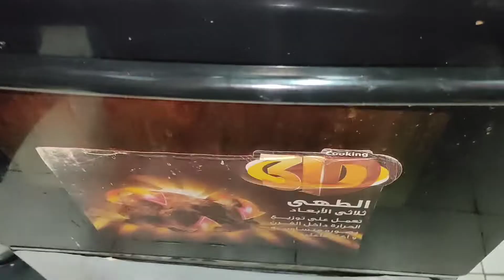فطيرة البيتزا 💪💪إختراع ياكوتش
صفحات التواصل الاجتماعي 👇👇:
أحلي الوصفات حلو و حادق هنا وبس 🥰
مطبخ ماما بركة هاتلاقي عليه كل الأكل القديم من مطبخ مامتك وجدتك والجديد كمان .هاتلاقي عليه المحمر والمشمر والطواجن وكل ,الأكل اللي قلبك يحبه.
فطيرة البيتزا السريعة,
فطيرة البيتزا الجاهزة,
فطيرة البيتزا السائلة,
فطيرة البيتزا لوزين,
فطيرة البيتزا مروج,
فطيرة البيتزا ام وليد,
فطيرة البيتزا الشرقي,
فطيرة البيتزا بالجلاش,
عمل فطيرة البيتزا,
بيتزا الفطير,
فطير بيتزا,
فطائر البيتزا والزعتر,
فطائر بيتزا وادى النيل,
فطائر بيتزا زعتر,
فطائر ومعجنات البيتزا,
فطيرة و بيتزا,
فطائر و بيتزا نور,
فطائر و بيتزا,
فطائر و بيتزا القليوبي,
فطائر وبيتزا أبو مرزوق,
فطائر و بيتزا الشيخ,
فطائر و بيتزا القليوبي الجيزة,
فطائر و بيتزا نمبر وان
فطائر البيتزا هبه ابو الخير
فطيرة بيتزا هت
فطائر بيتزا هت الفروانيه
فطائر بيتزا هت
فطائر بيتزا هند
فطائر بيتزا هوم
فطائر بيتزا هم
بيتزا فطيرة هات
فطيرة البيتزا نجلاء الشرشابى
فطائر بيتزا نور الصباح
نار البيتزا
فطيرة البيتزا منال العالم
فطيرة البيتزا من لوزين
فطيرة البيتزا منال
,فطيرة البيتزا مطبخ منال العالم
فطائر البيتزا محمد حامد
فطائر البيتزا منال
فطائر البيتزا منال العالم يوتيوب
طريقة عمل بيتزا الفطير
فطيرة البيتزا لام وليد
فطائر البيتزا لوزين
فطائر البيتزا ليلى جواد
فطائر البيتزا منال العالم
فطائر بيتزا لبنانية
فطائر لوزين بالبيتزا
بيتزا فطائر لذيذة
بيتزا ديافولا
فطيرة بيتزا كم سعره
بيتزا فطائر كريب العميد
,طريقة عمل فطيرة البيتزا بالصور
,فطيرة البيتزا في مصر
,فطائر البيتزا فاطمه ابو حاتي
,فطائر البيتزا في المنام
,فطيرة في البيتزا
فطائر بيتزا فهد
بيتزا فطائر فيحاء دمشق الرياض
مثلثات فطائر البيتزا فاطمه ابو حاتي
طريقة عمل فطيرة البيتزا في البيت
طريقة عمل فطيرة البيتزا
فطيرة البيتزا على
فطائر بيتزا عرفه
فطائر عجينة البيتزا
بيتزا فطائر على الطائر
بيتزا فطائر عجينه
بيتزا فطائر على
عجينة فطيرة البيتزا
بيتزا فطير
فطيرة البيتزا طريقة
فطيره بيتزا طريقه
طريقة فطيرة البيتزا الشرقى
طريقة فطيرة البيتزا
طريقة فطائر البيتزا
طريقة فطائر البيتزا السهلة
طريقة فطائر البيتزا منال العالم
طريقة فطيرة بيتزا
طريقة عمل فطيرة البيتزا المحشية
فطيرة صلصة البيتزا
فطائر بيتزا صغيرة
صنع فطيرة البيتزا
فطائر بيتزا شاورما درة الهلال
فطائر بيتزا شهد
فطائر بيتزا شامية
فطائر شيخ البيتزا
بيتزا فطيرة شيز
فطيرة بيتزا سريعة
فطائر بيتزا سريعة
فطائر البيتزا الصحيه سالي فؤاد
فطيرة بيتزا بابا سنفور
سعر فطيرة البيتزا
بيتزا فطائر زيزو
فطائر زعتر بيتزا
فطائر البيتزا رباح محمد
فطائر بيتزا روما
بيتزا فطائر رقم
كامبنيلي بيتزا
فطائر بيتزا دودي
فطيره دومينوز بيتزا
بيتزا فطائر دادى
فطيره بيتزا حاره
فطائر حشوة البيتزا
بيتزا فطائر حسونة
فطيرة بيتزا جاهزة
فطيرة بيتزا جبن
فطائر بيتزا جبن
فطائر بيتزا جسر السويس
بيتزا فطائر جدو
فطائر جبنة بيتزا
عايز بيتزا
فطيرة البيتزا ١٥ ثانية
فطائر البيتزا ١٥ ثانيه
فطيرة تشبه البيتزا
فطيرة تشبه البيتزا بالصور
فطائر بيتزا تركي
فطائر بيتزا تايم
فطائر بيتزا تركية
تحضير فطيرة البيتزا
فطيرة البيتزا بالدجاج
فطيره البيتزا بالصور
فطيرة البيتزا بالجبن
فطائر البيتزا بعجينه مميزه
فطيرة بيتزا بقاله
فطائر البيتزا بالجبنه
فطيرة البيتزا الجاهزه
بيتزا فطائر 555